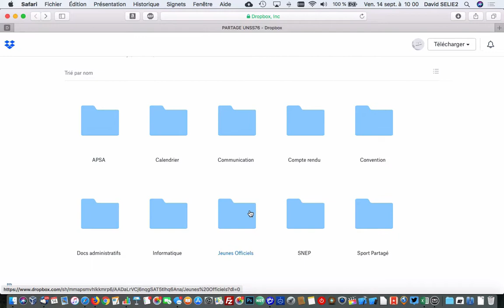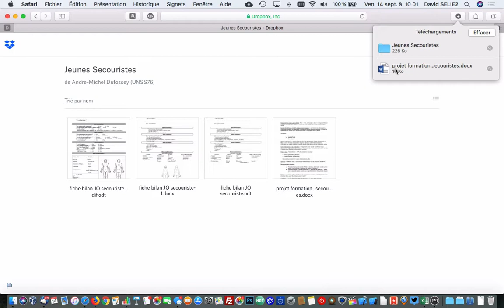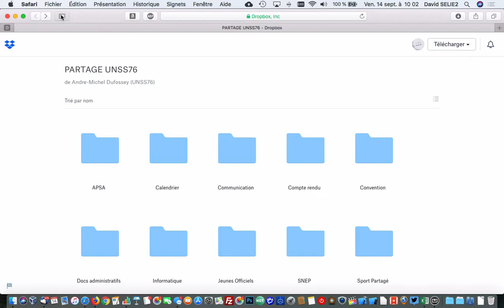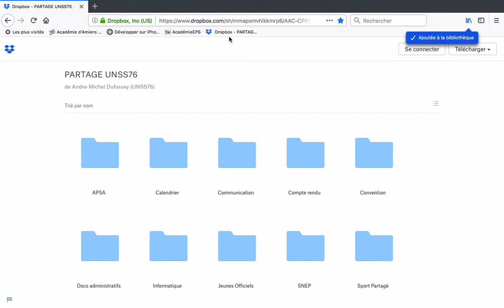Utiliser le partage DROPBOX de l'UNSS 76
Cette vidéo vous explique comment visionner rapidement un document de l'UNSS 76 mais aussi comment le télécharger. Vous avez aussi la possibilité de télécharger rapidement un dossier complet.

Nous vous conseillons de mettre cette page en Favoris ou Signet.

N'hésitez pas à poser vos questions ci-dessous !!!